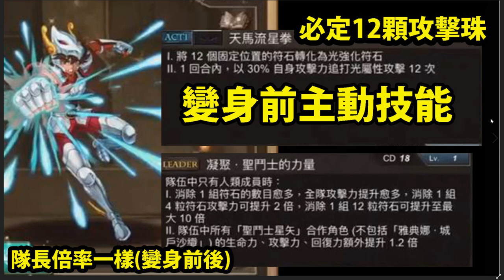【神魔之塔】星矢超扯！『變身前後倍率一樣!?』三大獎變身前技能搶先看！【聖鬥士星矢】【阿紅實況】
「星矢」「紫龍」「冰河」